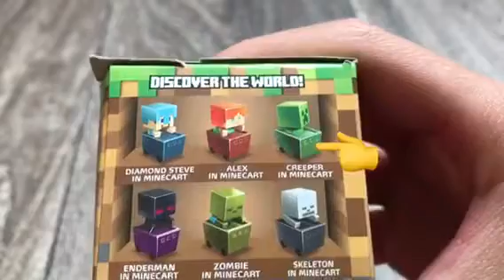Mini-figure de minecraft Unboxing / Juan Medina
Y dimen si quiere más unboxing de estos póngame en los comentarios

No olviden también darle la campanita para llegarle las notificaciones de mi vídeo para
Que puedan ver mis vídeos nuevos